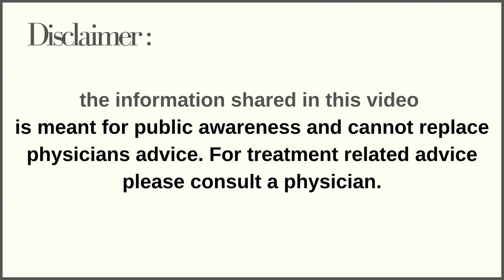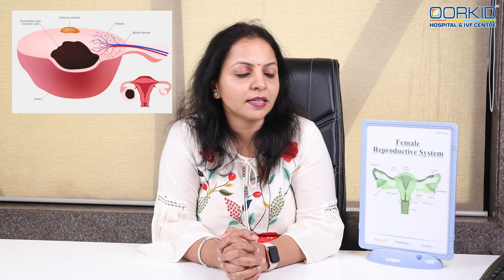Heavy Bleeding | Abnormal Uterine Bleeding | Dr.Kaajal Mangukiya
24 𝒉𝒐𝒖𝒓𝒔 𝒆𝒎𝒆𝒓𝒈𝒆𝒏𝒄𝒚 𝒈𝒚𝒏𝒆𝒄 𝒂𝒏𝒅 𝒔𝒖𝒓𝒈𝒊𝒄𝒂𝒍 𝒇𝒂𝒄𝒊𝒍𝒊𝒕𝒊𝒆𝒔 𝒂𝒗𝒂𝒊𝒍𝒂𝒃𝒍𝒆.

Heavy Bleeding,
Abnormal Uterine Bleeding,
Heavy Menstruale Bleeding,
Bleeding Disorder,
Causes of DUB,
Abnormal Bleeding and you should consult a Gynaecologist,
Difference Between Normal & Abnormal Menstruale Bleeding,
Heavy Bleeding Most Common Cause,
Heavy Bleeding Pregnant Female,
Post Menopausal female,